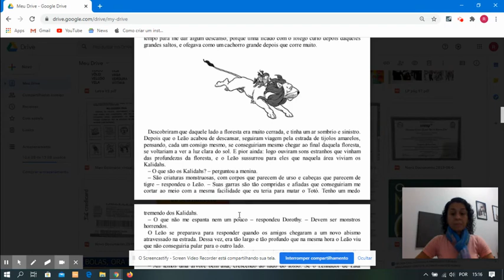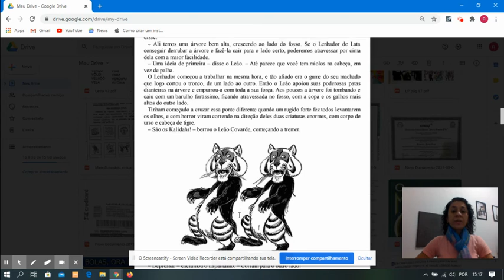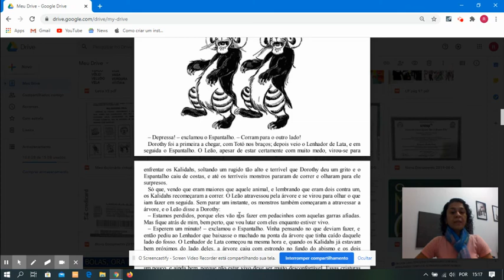O mágico de Oz 21